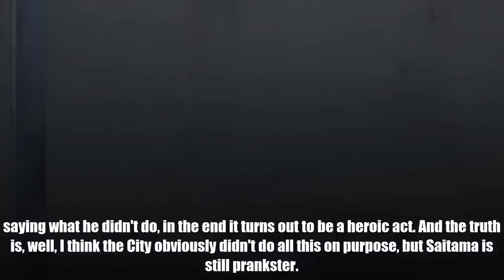Гароу увидел Силу Сайтамы | Озвучка Цветной 208 главы манги Ванпанчмен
Это озвучка цветной 208 главы манги Ванпанчмен, в которой Гароу видит настоящую силу Сайтама, И понимает что он связался с сильнейшим.
Сценарист Манги : ONE
Художник : Мурата Юсукэ